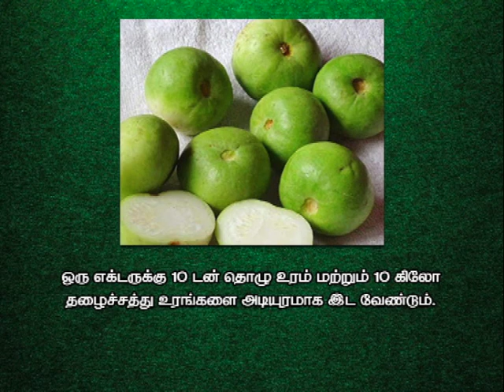Pon Vilaiyum Bhoomi (19/02/2020) Agri Advisories Notes:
a) District Advisories Note: Thanjavur, Thiruvaur, Trichy, Perambalur, Ariyalur, Karur, Nagapattinam
 b)  The Day Crop: Tinda